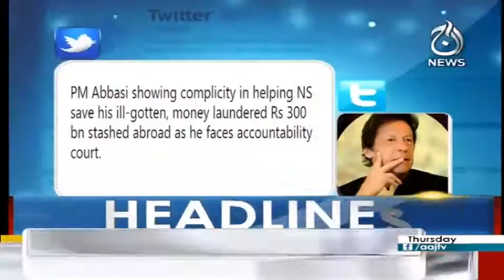Nawaz Sharif Adalton Ka Samna Kar Sken Gy? - Headines 12PM - 2 November 2017 | Aaj News